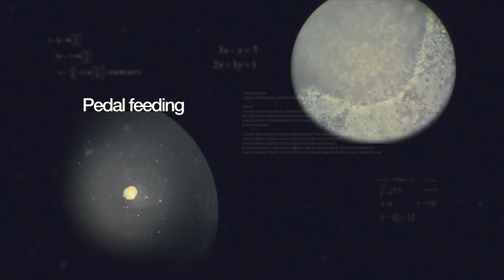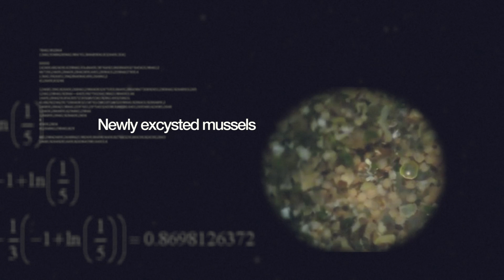A study into freshwater pearl mussels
This is a short documentary focussing on conservation of the freshwater pearl mussel (Margaritifera margaritifera) and the research that is currently taking place with Louise Lavictoire (PhD Student) and her supervisor Dr Andrew Ramsey (Programme Leader for Zoology).